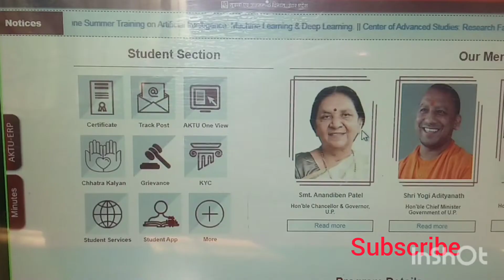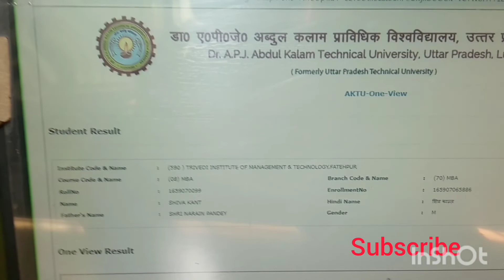aktu result dekhne ka new rules#aktukinewtech#aktutodaynews#aktucircular#aktunotice#laltabajpaivlogs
How can fill aktu Vacant Seats Pree Registration form#aktuमेंप्रीरजिस्ट्रेशनकरनेकाआसानतरीकाlaltabajpaivlogs
AKTU Pree Registration Date#How to do Pree Registered Vacant Seats#aktu  today news#laltabajpaivlogs
AKTU Student Good News in Hindi Language#aktu Today's News#aktunotice#aktucircular#laltabajpaivlogs
aktu today's news for Smart phone,Tablet#aktulatestupdates#aktunotice#aktucircular#laltabajpaivlogs
AKTUToday'sNews aktucircular aktu Practicaldate#aktulatestupdates#aktunotice#laltabajpaivlogs
aktulatestnews,aktu today circular,aktu notice
aktulatestcircular,aktu notice#laltabajpaivlogs
aktu exam news,aktu circular#aktu special carry over#aktunewstodayhindi#aktunotice#laltabajpaivlogs
aktu special carry over exam form#aktu latest news#aktu circular#aktu today's news#laltabajpaivlogs
aktu exam even sem 2022#aktu latest news, aktu circular, aktu exam date , aktu new notice
Lalta Bajpai vlogs
aktu ki kisi bhi prakar ki notice ya circular pane ke liye channel Lalta Bajpai vlogs ko follow kare
aktu exam news, aktu exam latest news
aktu latest circular, aktu latest news
Lalta Bajpai vlogs
aktu result update
aktu exam form
aktu new result
aktu notice
aktu cuet result
aktu cuet exam
aktu B. Tech
aktu B. Pharma
aktu Pharmacy
aktu cuet ug exam center
aktu exam center
aktu note book
aktu copy
aktu controller